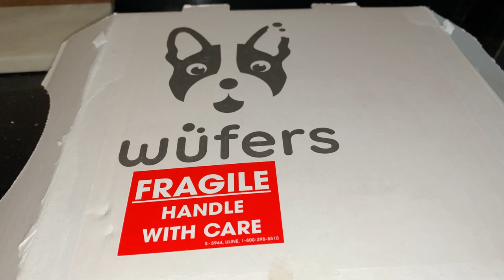Happy malamutes have an Easter Egg hunt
Today we did our annual egg hunt this time I use cookies instead of plastic eggs with treats inside. The cookies are from Wüffer (we purchase this cookies with our own money, this video is not sponsor)

Gear on this video
Diva light
Joby tripod
iphone 11 pro